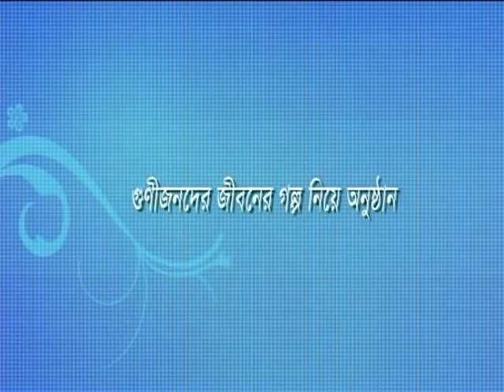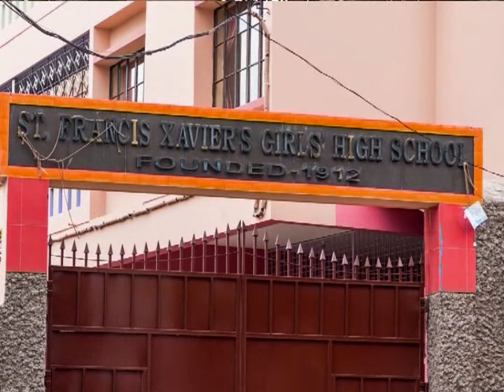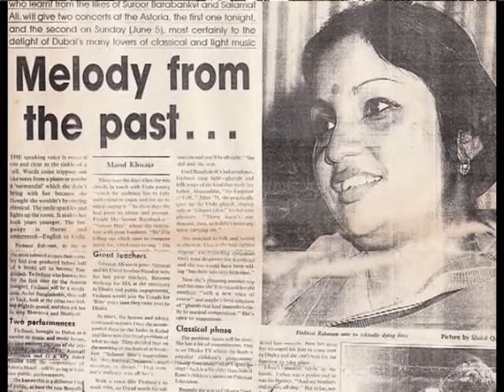Ferdousi Rahman’s biographical interview.ফেরদৌসী রহমানের জীবনীভিত্তিক সাক্ষাতকার।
ফেরদৌসী রহমানের জীবনীভিত্তিক সাক্ষাতকার।Ferdousi Rahman’s biographical interview.

পরিকল্পনা ও নির্মাণ:
সাজ্জাদ কাদির
নাজনীন দীপা

উপস্থাপনা:
সাজ্জাদ কাদির
Other links-